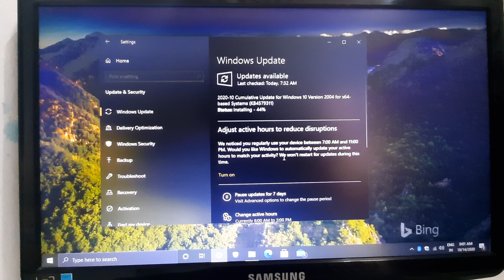Windows 10 version 2004 cumulative update (KB4579311 )for x64 based system 14/10/20